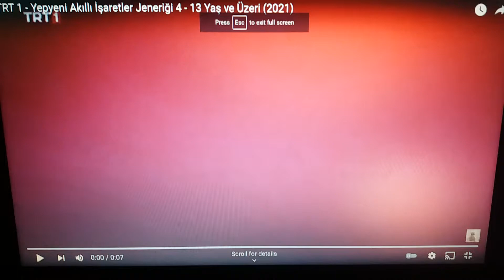TRT 1 - Akıllı İşaretler Jeneriği - 13 Yaş ve Üzeri (18 Kasım 2021) - (Kendim çektim)